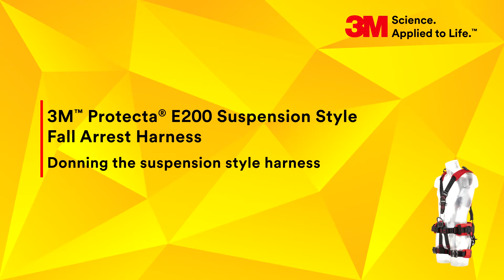3M Fall Protection EMEA Protecta Suspension Style Fall Arrest Harness Donning Video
"How to" video to demonstrate how the user should put on the Protecta Suspension Harness